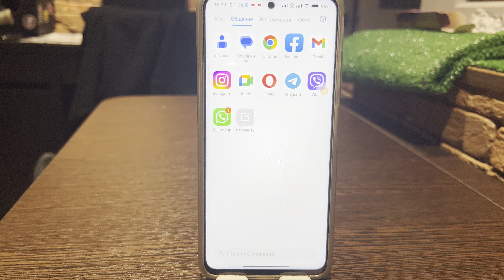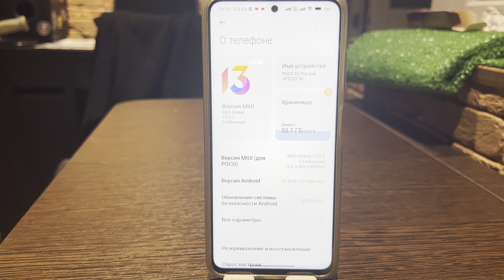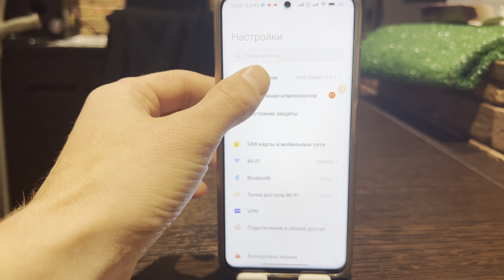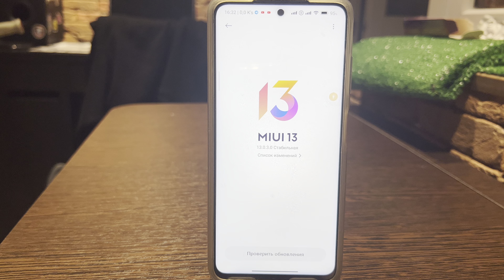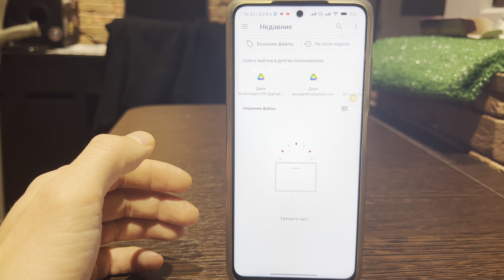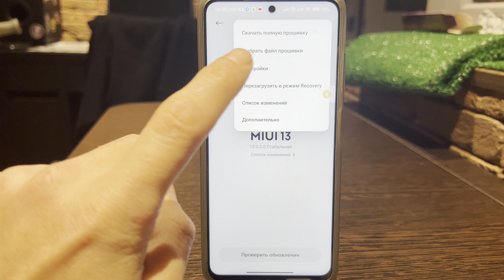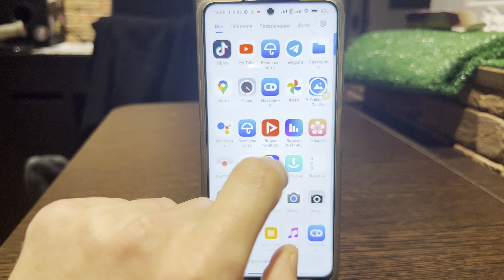От Чего Так Часто ТОРМОЗИТ Xiaomi? / Важнейшая Настройка Вашего Miui!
Привет ребята хочу вам показать одну важную настройку для вашего xiaomi, про которую должен знать каждый из вас. Если вы ею не пользуетесь то ваш телефон до конца не обновится, а вы лищь получите маленькую часть полной прошивки. От этого может телефон лагать, глючить, быстрее садится батарея, работать очень медленно и очень много разных проблем. Чтобы этих проблем не было вам нужно сделать вот это! Думаю многим из вас это видео понравится и пригодится.
Советую каждому из вас проверить эти настрйоки и на своем телефоне как можно быстрее, так вы сможете убедится в том что вам вовремя будут приходить прошивки и самое главное рабочие.